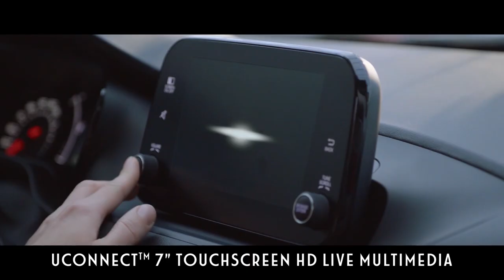Fleksija Petar Georgievski/ Флексија Петар Георгиевски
Која е промената во животот што те тера на полни 50 години да почнеш да трчаш полумаратони ширум светот? Со Петар Георгиевски - Камиказа за предизвиците што му ги донесе немирниот дух, за пулмоналната емболија што го врза 17 дена за болнички кревет, за Меморија...но и со неговиот син Кристијан, за стравот дека можеби ќе го изгуби својот татко.

Автор и водител: Јулија Цветковска
Новинар: Ивана Дамовска